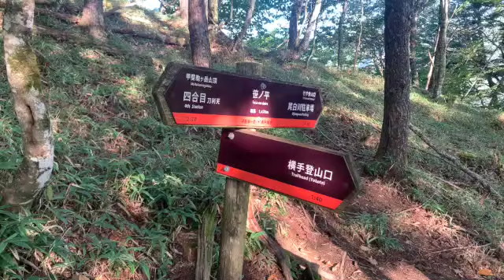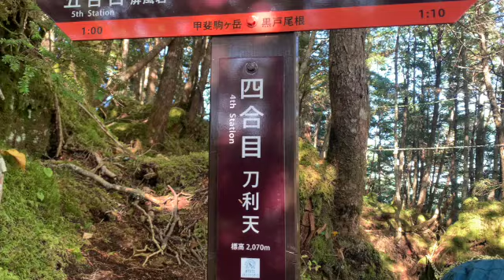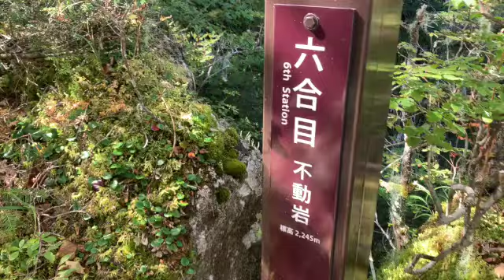【アルパインクライミング】甲斐駒ヶ岳スーパー赤蜘蛛に山ガールがトライした【登山】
2024年10月2-3日にスーパー赤蜘蛛のスーパークラックにトライしました。準備や登山中の様子、感想なども含めてご覧ください。

chippecoチャンネルには以下の再生リストがありますので、好みに合わせてリストを選んで再生していただけたら嬉しいです。

再生リスト：【山の医者からの情報発信！】
経験豊富な国際山岳医だからこそ配信できる内容です。医学に関する詳細な情報ではなく、医学的知識を背景に、ちょっとした「コツ」や「コンセプト」をお伝えいたします。取り上げてほしい内容があれば、ぜひコメントしてください！

再生リスト：【著名人にインタビュー！】
登山、クライミング、山岳医療などの分野で日本を代表するような方々にインタビュー形式でお話を伺い、配信しています。

再生リスト：【めおと登山ガイドへの道！】
夫婦で登山ガイドステージⅡを受検中です。すでにほとんどの検定が終了していますが、今後もガイドに関する情報はこのシリーズで配信いたします。

再生リスト：【めおと通訳案内士への道！】
夫婦で全国通訳案内士に合格しました。そこに至る過程を配信しました。今後は、通訳案内士としての活動の様子などを配信いたします。

再生リスト：【1歳児と登山！】
息子との登山やキャンプの様子を配信しています。医学的観点からアドバイスなどもしています。

再生リスト：【登山の記録】
日頃の登山やクライミングの様子を配信しています。なるべくリアルな状況が伝わるよう、即日配信を目指しています。また、山岳医としての医学的なアドバイスや、登山ガイドとしての山に関するアドバイスもしています。

再生リスト：【チッペのクライミング動画」
クラミング完登動画です。最高RP、二段（忘却の河）、5.13a（虎の穴）

再生リスト：【ペコマのクライミング動画」
クライミング完登動画です。最高RP、三段（蟹）、5.13c（スプラッシュ）

国際山岳医と一緒に憧れの山に挑戦しませんか？
公募登山、プライベートガイド登山、山岳医によるサポート、各種講演会等、承っております！（英語でのガイドも可能です）
山岳医療サポート事務所（山サポ）

【ペコマ（稲田真）】
1984年、東京生まれ。 2003年、防衛医科大学校入校。在籍中に登山を開始し、山岳部を設立。岩、雪、氷、沢と四季を問わず国内外で登山を実施。 現在まで精力的に登山活動を継続中。 2009年、防衛医科大学校卒業(学業褒賞受賞)後、航空自衛隊に医官として任官し、主に低圧環境に関わる訓練や研究に従事。その間、山岳医療に関する論文執筆、航空救難隊との山岳訓練、離島勤務などを経験。 2017年、山梨県北杜市にて山岳医療パトロール活動を開始。以後、現在まで継続中。 2020年、防衛医科大学校研究科博士課程(うち1年間、英国留学)を卒業。研究テーマは高山病のメカニズム解明。 2022年、航空自衛隊を退職(退職時、2等空佐)。
‹資格›
・医師（医籍番号481923）、医学博士
・Diploma in Mountain Medicine (国際認定山岳医)
・日本登山医学会専門医
・WMAI(Wilderness Medical Associates International)野外災害救急法インストラクター
・日本スポーツ協会コーチ(山岳・スポーツクライミング)
・全国通訳案内士（第27351号）

【ちっぺ（稲田千秋）】
1984年、東京生まれ。2003年、防衛医科大学校入校。在籍中に登山を開始し、山岳部創立メンバーとして登山に打ち込む。卒後は自衛隊医官、形成外科医として勤務しながら主にアルパインクライミングに傾倒。2018年、自衛隊を退職後は、山岳医として活動すると同時に、ペルーアンデス、ヨーロッパ、北米での冬期登攀などを精力的に行なった。2018年より（株）カリマーインターナショナルとアンバサダー契約を結び、製品開発等に携わる。現在は一児の母となり、山梨県北杜市で医師として勤務する傍ら、春夏秋冬を通じて山岳地域でのアクティビティを継続している。
‹資格›
・医師、形成外科専門医
・日本スポーツ協会認定スポーツドクター
・全国通訳案内士

【主な実績】
・甲斐駒ヶ岳、編笠山、権現岳　山岳医療パトロールの運営・管理および参加（2017年〜）
・一般社団法人田部井淳子基金主催「東北の高校生の富士登山」に山岳医として帯同(2017年〜）
・赤岳鉱泉アイスキャンディフェスティバル医療ボランティア(2019年)
・クラブツーリズム主催キリマンジャロ山登頂ツアーに山岳医として帯同(2020年)
・甲斐駒ヶ岳七丈小屋の「新型コロナウイルス感染対策マニュアル」を作成(2020年)
・日本登山医学会主催DiMM冬山演習統括責任者として運営を担当(2021年〜)
・日本登山医学会主催DiMM冬山検定統括責任者として運営を担当(2022年〜)
・BE-PAL 高山病対策記事を監修(2022年)
・YAMA HACK 登山関連記事の監修(2022年〜2023年)
・Wilderness Medical Associates Japan 野外災害救急法のインストラクション(2023年〜)
・小学生登山家、伴野嶺様のキリマンジャロ山登山・登頂をサポート(2023年)
・テレビ朝日宝永山登山撮影に山岳医として帯同(2023年)
・クラーク高校富士登山に山岳医・ガイドとして帯同(2023年)
・埼玉県山岳連盟にて野外救急法の講習会を実施(2023年)
・北杜警察署にて野外救急法の講習会を実施(2023年)
・山梨県警にて野外救急法の講習会を実施(2023年)
・甲斐駒ヶ岳黄蓮谷での遭難にて、山梨県警の依頼で山岳医として出動(2023年)
・「山と渓谷」(2月号):ファーストエイド関連記事を監修(2024年)
・マウンテンワークス主催「米子大瀑布ツアー」のガイドを複数回担当(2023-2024年)